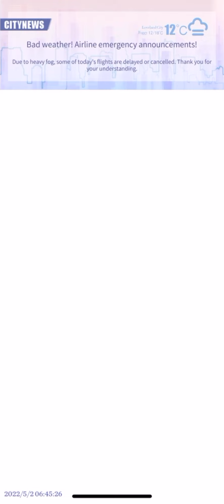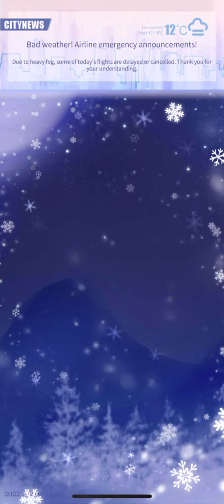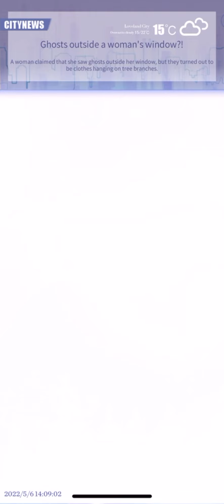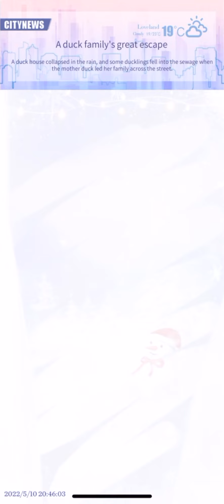[MLQC] Christmas Fairytale Rerun - 145 WT Pulls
[Mr Love: Queen's Choice] Global Server Christmas Fairytale WT Rerun Pulls
🎄 Merry Christmas in May!! 🎄

No sound; we pull in wide-eyed silence. Silent Night and all, you know?

Timestamps
00:00 Wildfire Begins
00:51 Finally got that other newly added Vic R!
02:20 Kiro: Snowy Night Carols
02:42 Kiro: No Man's Land
03:16 Free pulls
04:17 Redeem

My Pull Rates
- Event SSR only: 0.69% QAQ
- All SSR: 1.38%

I'm getting flashbacks to my abysmal pull rates from the Hotter Than Hot/ Banquet of Desert... can only pray to rngesus that I do much better for Oracle!!